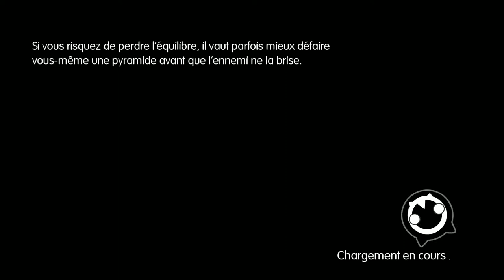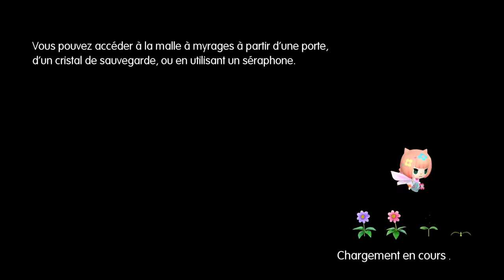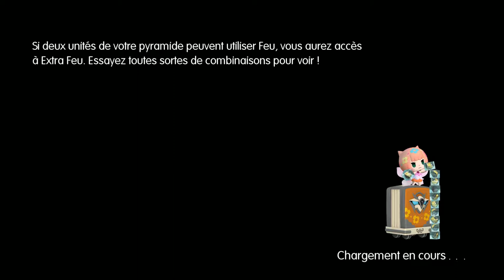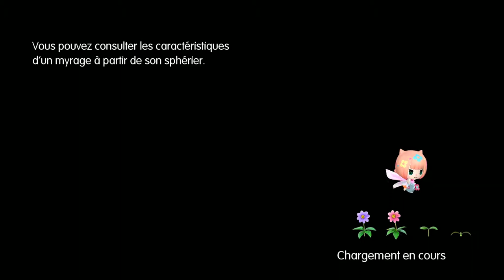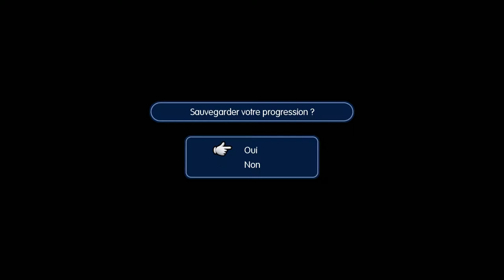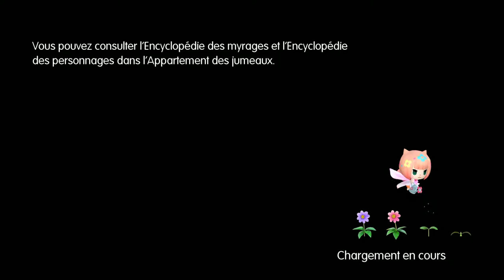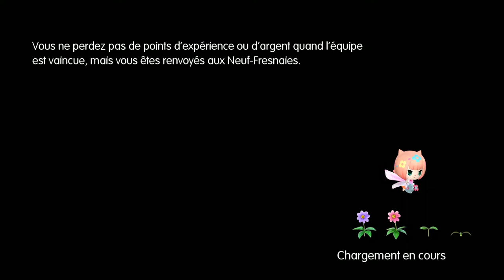Let's Play World of Final Fantasy episode 02 - Princesse Sarah